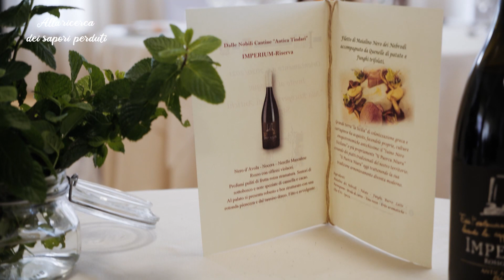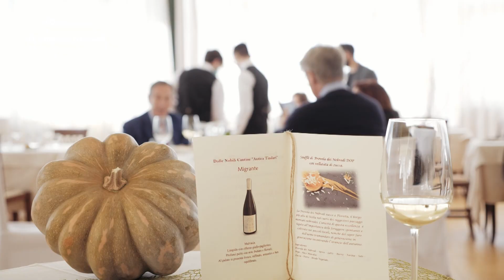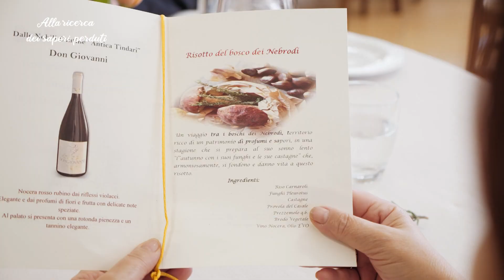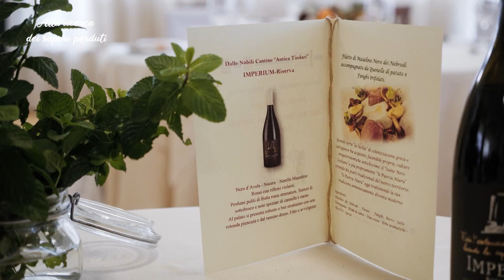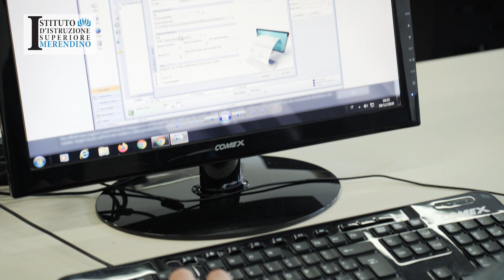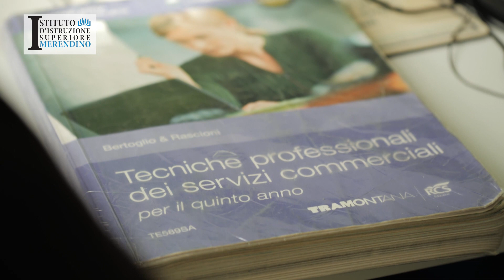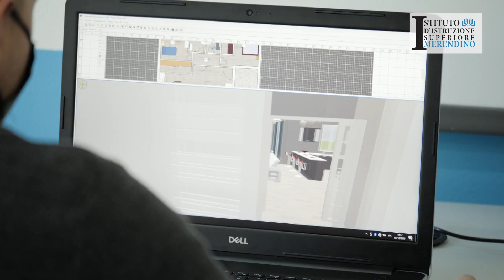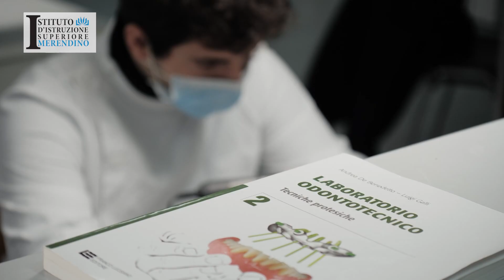Alla ricerca dei sapori perduti, progetto del "Merendino" che parla di sinergia scuola-territorio